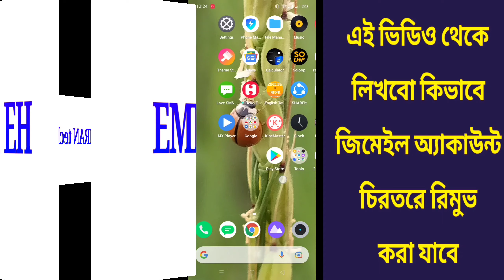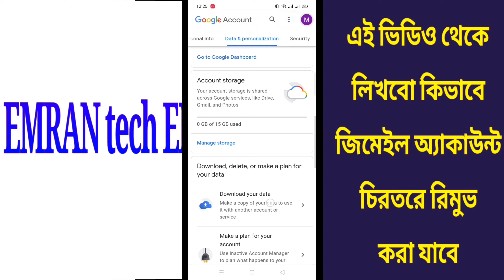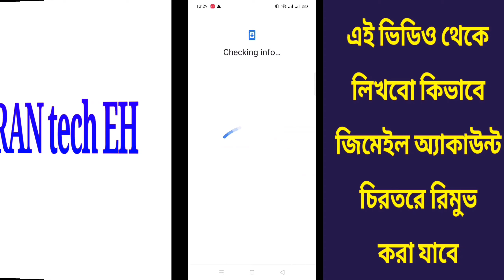How to Delete Google Account Permanently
How to Delete Google Account Permanently on Android Phone tablet, works in 2021

Delete google account OR Gmail account permanently from your android phone

Steps to Delete Google Account Permanently.

- Open Google App from your android mobile
 - Tap on Your Profile icon ( top right corner )
- Tap on Manage your google account
- Tap on Data & Personalisation
- Tap on Delete a Service or Your Account
- Tap on Delete your account
- Type your password to confirm delete
 - Agree term and condition and then tap on delete account

how to delete google account permanently how to delete google account permanently on android